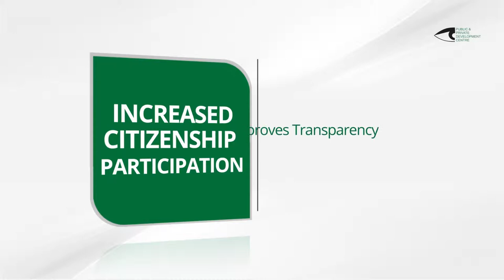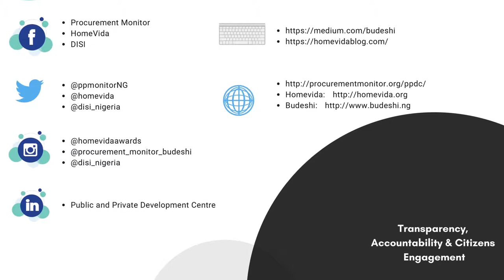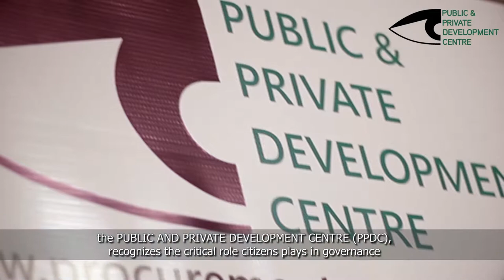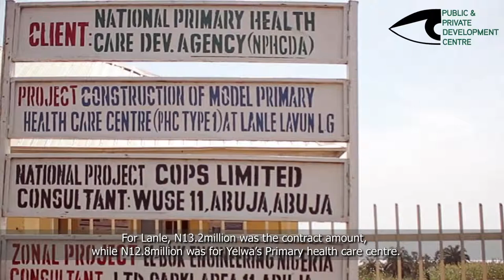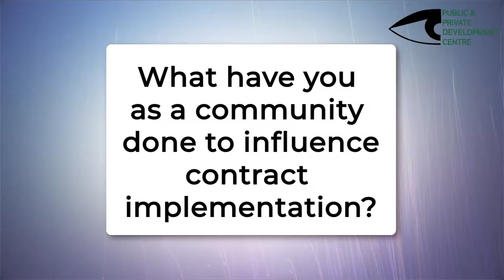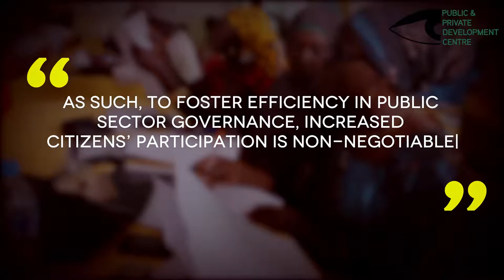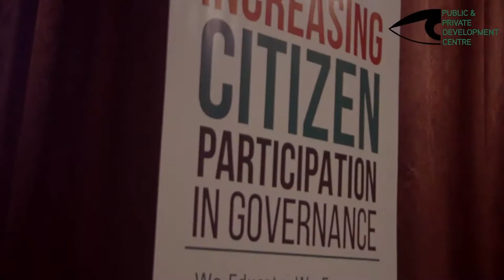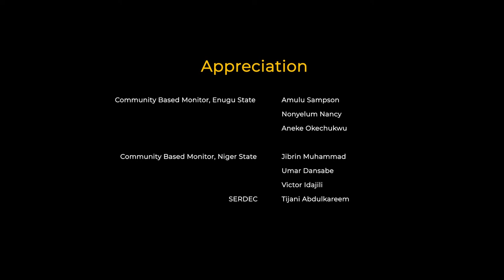Documentary - Promoting an Efficient Government Through Citizens Participation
A documentary on the participation and accountability of citizens in governance.
Produced by the Public and private development centre, Abuja.